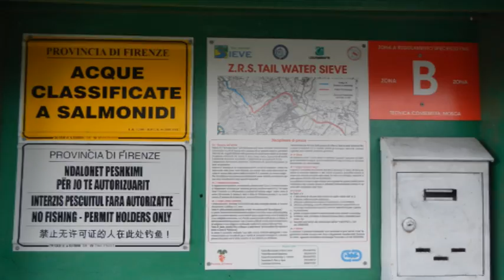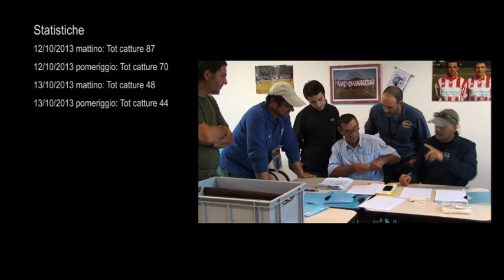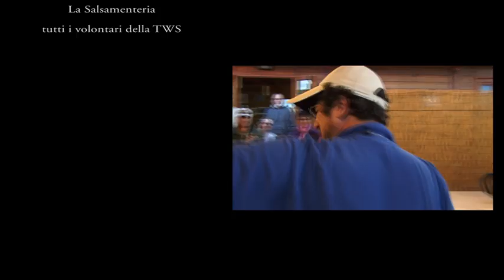TAIL WATER SIEVE: film Memorial Stefano Pavarelli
Raduno di pesca a mosca nella Tail Water Sieve nel ricordo di Stefano Pavarelli storico presidente della società FlyFox.
La presenza di campioni del calibro internazionale hanno impreziosito la manifestazione che è stata sponsorizzata da importanti marchi del settore.
Il costante impegno di Alessandro Sgrani, Stefano Asirelli e l'aiuto dei pescatori volontari, hanno reso possibile il successo di questa manifestazione.
Buona visione.